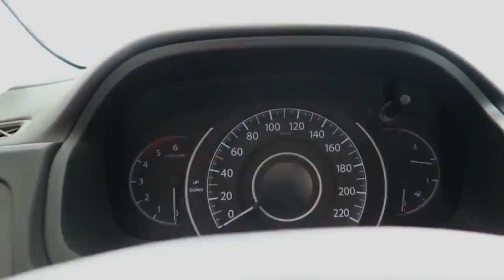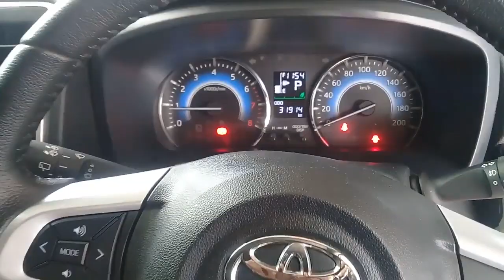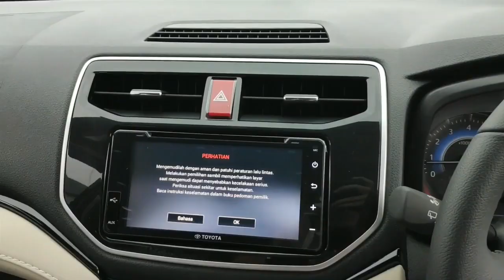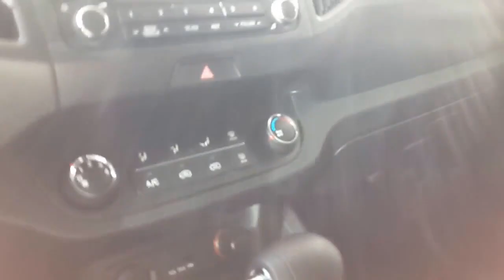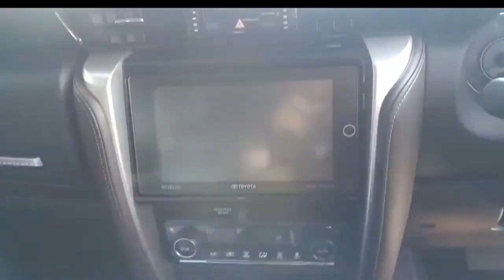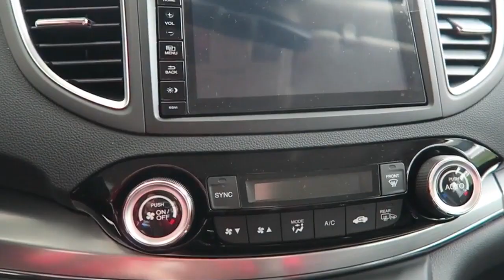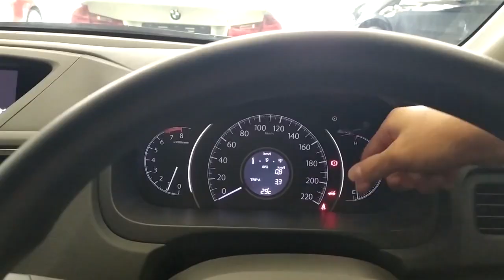MOBIL SUV BEKAS YANG MURAH DAN BERKUALITAS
Halo magenters, selamat datang di chanel kami
Gagah dan sporty, itulah kesan yang terpancar dari mobil jenis sport utility vehicle alias SUV. Tak heran bila banyak orang yang memilih mobil SUV sebagai kendaraan sehari-hari. magenters sendiri bagaimana, tertarik ingin beli? Jika dirasa mahal, coba beli mobil SUV bekas yang kondisinya masih bagus!
Bila Anda jeli, cukup banyak mobil SUV bekas yang kondisinya masih bagus. Harga relatif murah, kondisi bagus, Anda pun jadi bisa berkendara dengan penuh gaya. Sebelum mulai mencari, coba lihat dulu ulasan beberapa merek SUV yang banyak direkomendasikan berikut ini.
tonton video kita sampai selesai ya, semoga bermanfaat